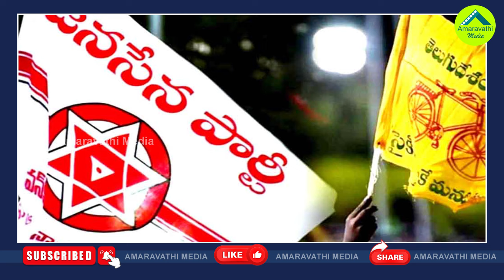షర్మిల కాంగ్రెస్ ఎంట్రీ జగన్‌కు లాభమా..నష్టమా?| Is Sharmila's Congress Entry Gain Or Loss For Jagan?